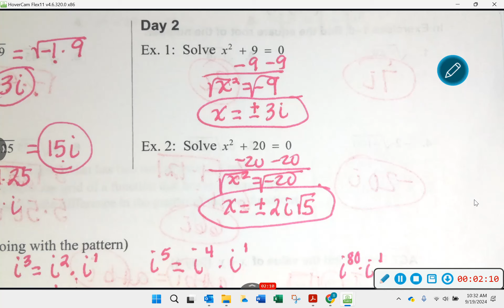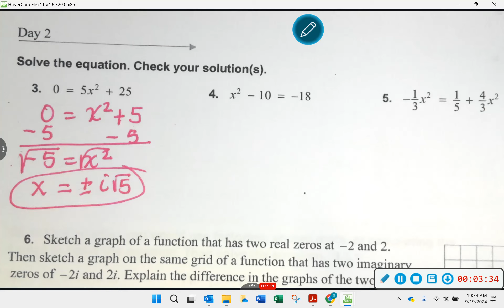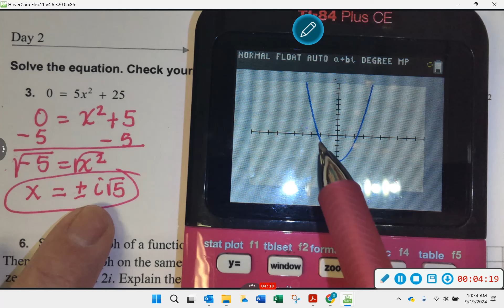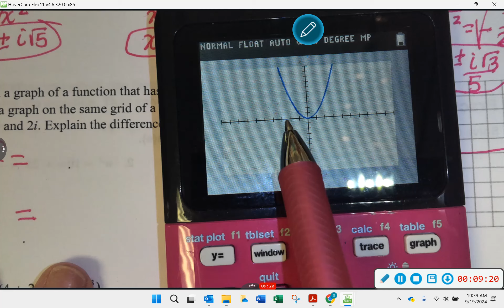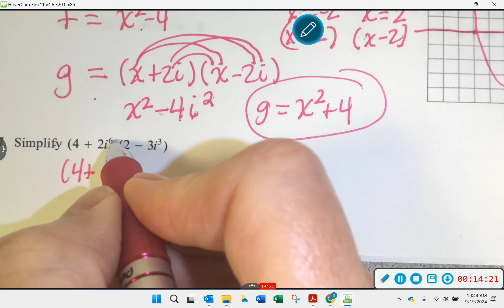Video Notes 3.2.2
Solving equations with imaginary solutions.  Simplifying higher powers of i.